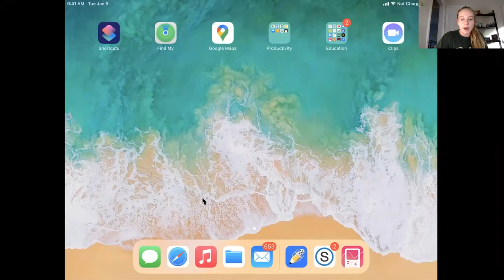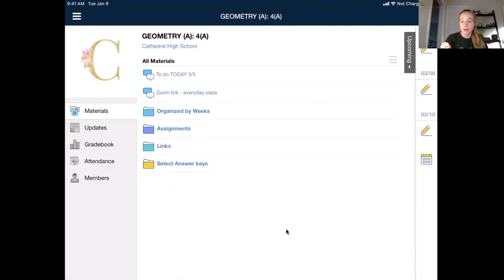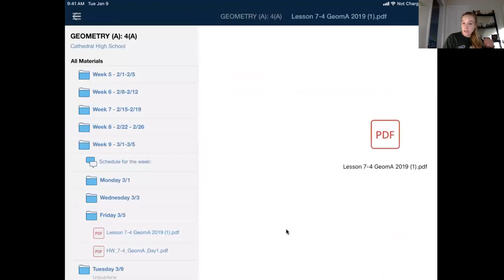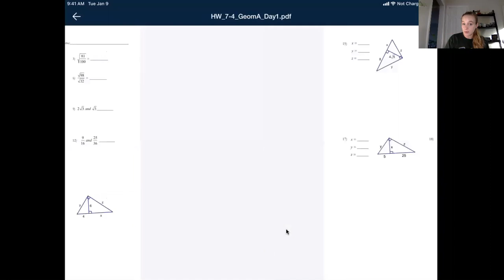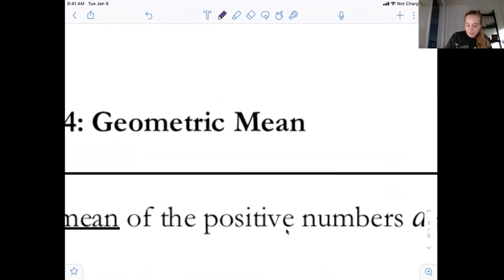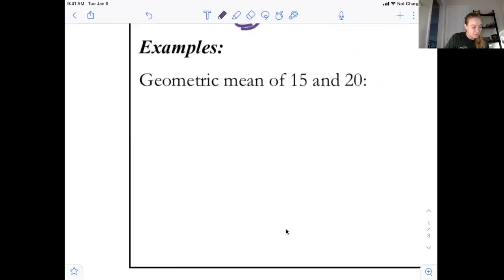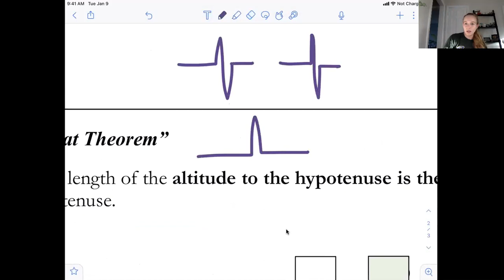Geometry: Lesson 7.4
geometric mean